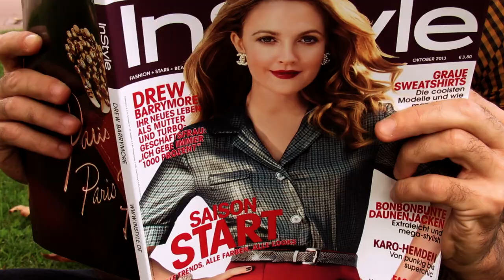ERIC'S POOL 13 "THE KISS"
Eric goes to Barcelona. And he will find love.

Directed by Lorenzo Balducci.
With Lorenzo Balducci and Sandro Giordano.